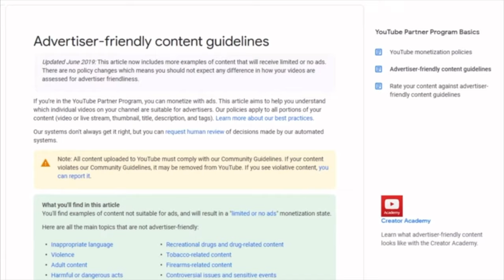Post Injection Pain Or Infection From TRT and Steroids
Hey Whats Up Guys! I wanted to make this video especially for you guys because I know I was not the only one out there who experienced the scary thought of getting a potential infection. As much as we all love fitness and bodybuilding, that is one of the last things we want happening! I hope that in this video I am able to answer all your questions about post injection pain.

- Keep in mind I am not a doctor and this video is strictly for educational an entertainment purposes only. In the even that you are experiences any symptoms, it is crucial you seek attention from a qualified medical practitioner.
- Jersey Flex!